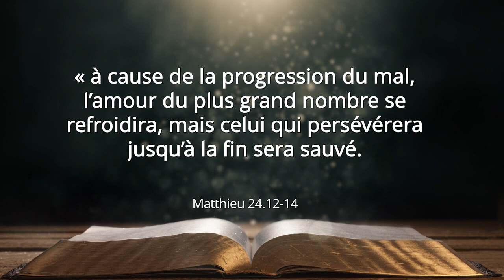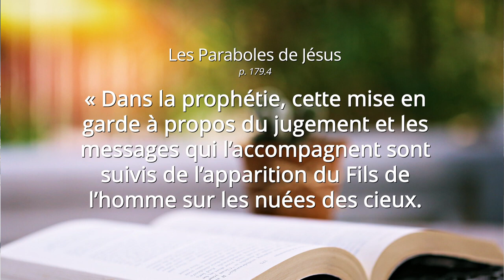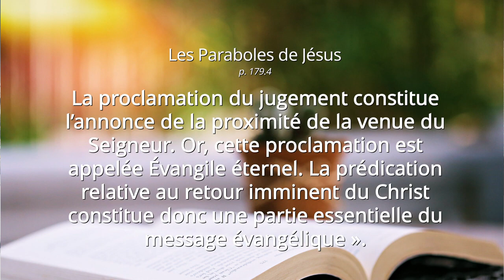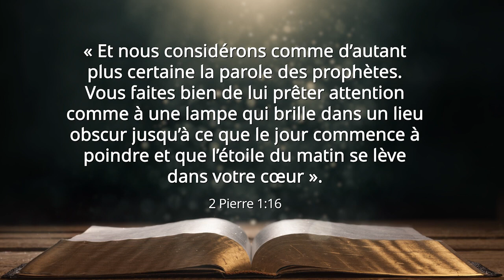Jésus revient bientot ! Un message du pasteur Ted Wilson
"Lève ta trompette et fais-la sonner, Jésus revient". En tant qu’adventistes du septième jour, nous avons chanté cet hymne pendant de nombreuses années, dans l’attente impatiente du retour du Christ. Cependant, au fil des décennies, certains se sont demandés si le Christ allait vraiment venir bientôt. Aujourd’hui, cependant, il semble que de plus en plus de personnes se rendent compte que le monde est au bord d’une grande crise, celle que la Bible décrit comme l’événement précédant le retour de Jésus. Le thème de son retour est vital dans toutes les Écritures. Un spécialiste de la Bible a recensé au moins 1 500 références bibliques concernant son retour, notant qu’un verset sur 25 dans le Nouveau Testament parle de la seconde venue de Jésus. Le cœur même de l’Évangile est Jésus-Christ, notre Créateur, Sauveur, Rédempteur et meilleur ami. Sa mort sur la croix signifie tout pour nous : par son précieux et incommensurable sacrifice, il a permis à tous d’être sauvés. Et lorsque nous chérissons ce don incroyable que le Christ a fait, nous ne regardons pas seulement en arrière vers la croix, mais nous regardons en avant vers ce qu’il fait maintenant en tant que grand prêtre dans le sanctuaire céleste, un véritable lieu très saint dans le ciel lui-même, intercédant en notre faveur et pour son retour glorieux.
Non seulement Jésus nous a créés, nous a rachetés sur la croix, nous a justifiés et sanctifiés par sa puissance et sa justice, mais il reviendra bientôt, très bientôt, pour nous ramener à la maison. En regardant autour de nous, je pense qu’il est clair que son retour est imminent. L’apôtre Pierre nous assure : "En effet, ce n’est pas en suivant des fables habilement conçues que nous vous avons fait connaitre la puissante venue de notre Seigneur Jésus-Christ, mais c’est après avoir vu sa majesté de nos propres yeux". Il poursuit en écrivant : "Et nous considérons comme d’autant plus certaine la parole des prophètes. Vous faites bien de lui prêter attention comme à une lampe qui brille dans un lieu obscur jusqu’à ce que le jour commence à poindre et que l’étoile du matin se lève dans votre cœur".
Le moment est venu d’étudier les Écritures, en particulier les prophéties, comme jamais auparavant. C’est le moment de lire ou de relire ce livre étonnant qu’est "La tragédie des siècles". C’est le moment, maintenant plus que jamais, de partager l’Évangile éternel, en parlant au monde de l’espoir du retour du Christ !